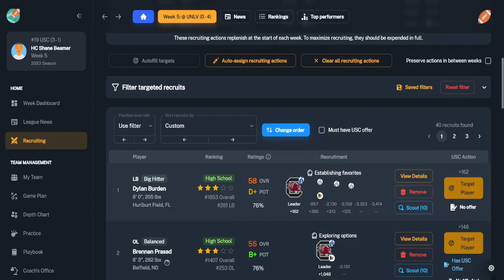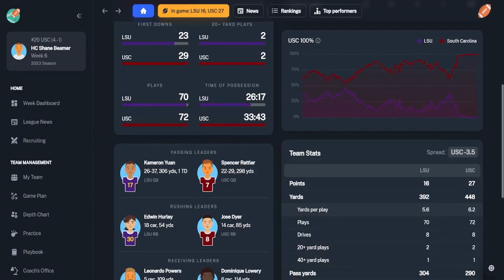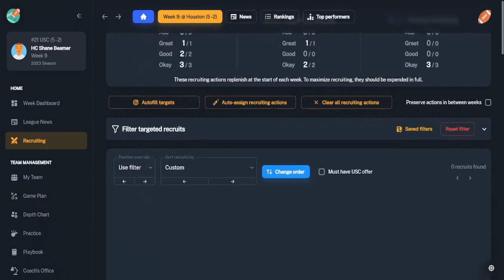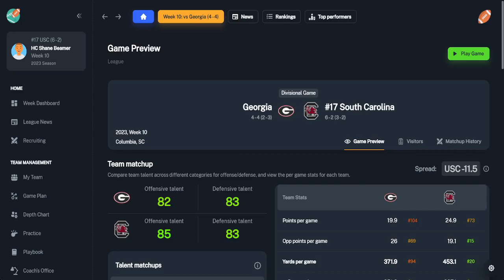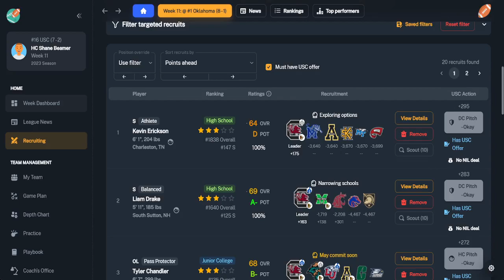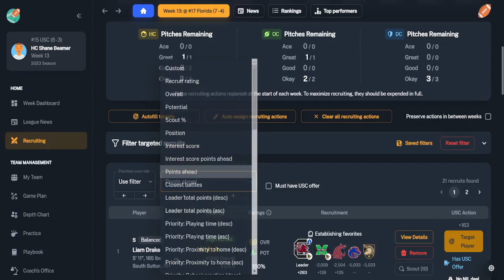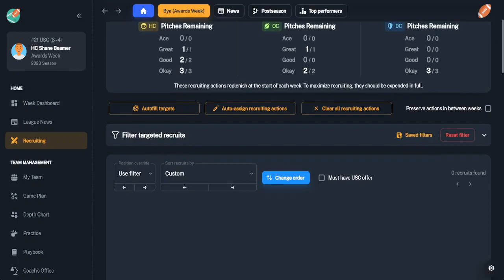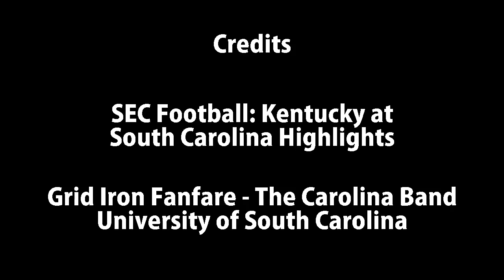Rebuilding South Carolina in Football Coach: College Dynasty - Part 2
I play Football Coach: College Dynasty, a game where you simulate being the head coach at a college football program. In this video, I coach through the rest of the 2023 season while trying to get South Carolina the best recruiting class possible despite some surprisingly close battles.